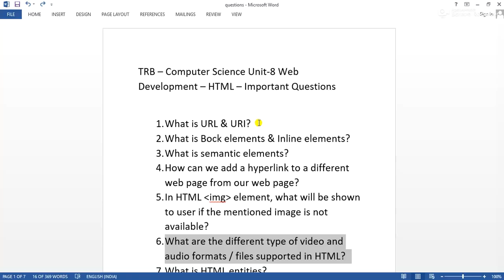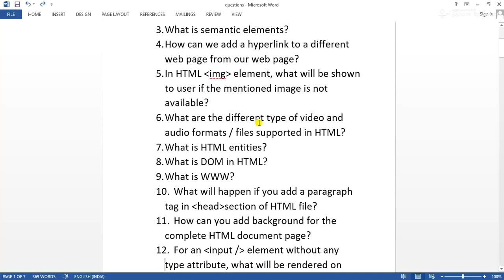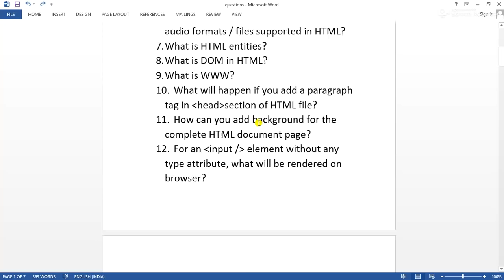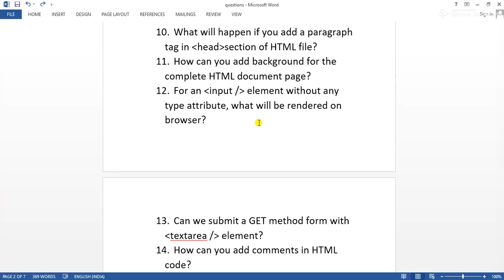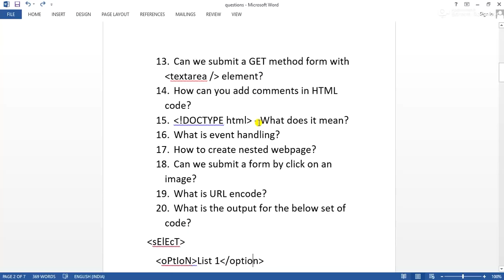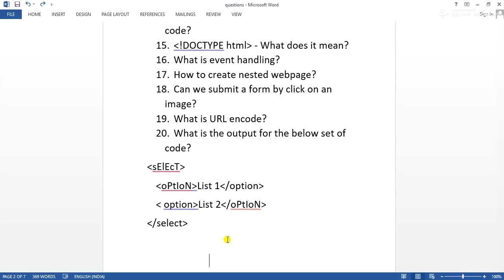Tamil Nadu TRB Computer Science Syllabus - HTML Questions #9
Tamil Nadu TRB Computer Science Syllabus - HTML Questions
Tamil Nadu TRB Computer Instructor Syllabus - HTML Questions
HTML questions
trb computer science questions
What is URL & URI?
What is Bock elements & Inline elements?
What is semantic elements?
How can we add a hyperlink to a different web page from our web page?
In HTML img element, what will be shown to user if the mentioned image is not available?
What are the different type of video and audio formats / files supported in HTML?
What is HTML entities?
What is DOM in HTML?
What is WWW?
What will happen if you add a paragraph tag in head section of HTML file?
How can you add background for the complete HTML document page?
For an input element without any type attribute, what will be rendered on browser?
Can we submit a GET method form with textarea  element?
How can you add comments in HTML code?
DOCTYPE html - What does it mean?
What is event handling?
How to create nested webpage?
Can we submit a form by click on an image?
What is URL encode?